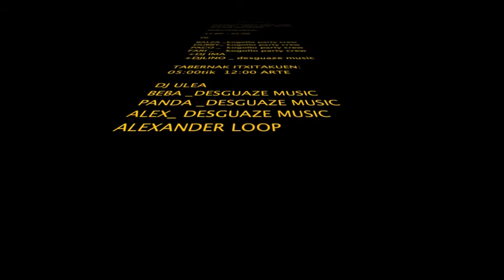desguaze music & kogollo party crew